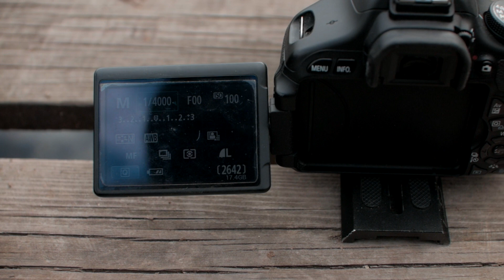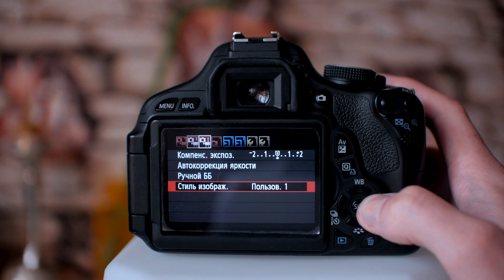Обзор Canon 600d. Прошивка Magic Lantern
Рассказ-обзор про мою любимую камеру Canon EOS 600d (в англоязычном варианте Canon EOS Rebel T3i) - сильные и слабые места, прошивка Magic
Lantern и, немного лирики про уходящую эпоху зеркалок.
Самый главный минус Canon 600D на сегодняшний день - мыльный fullHD. Но с этим можно жить.

Перематывай, если лень смотреть:
00:50 - мыльный fullHD (с примерами)
03:38 - про 4K-видео
04:12 - прошивка Magic Lantern, обзор, пример работы
08:15 - эпоха зеркалок
09:26 - про Canon vs Nicon

P.S. Надеюсь этот обзор поможет вам выбрать камеру для видеосъемки. В любом случае, если вы выбираете - советую вам посмотреть разных авторов, все смотрят на одни и те же камеры с разных углов, и, познакомившись с ними, вы составите свое правильное мнение (помимо похода в магазин и "верчения" камеры в руках).
Трек Sunglasses - Corey Hart подошел наилучшим образом под кенон 600д, если видите рекламу  - она от правообладателей).